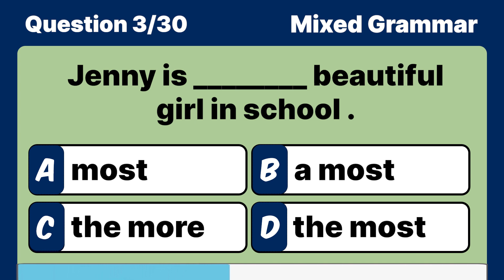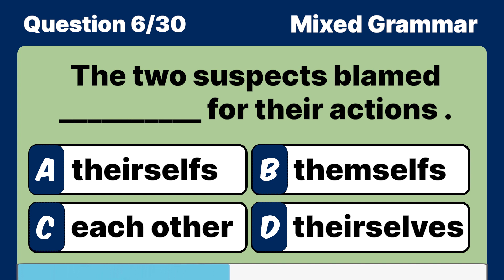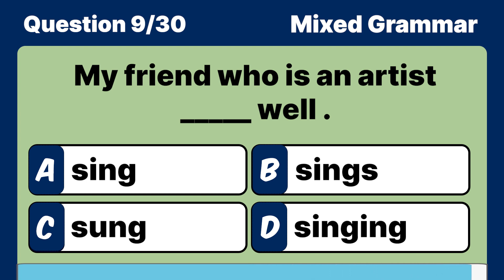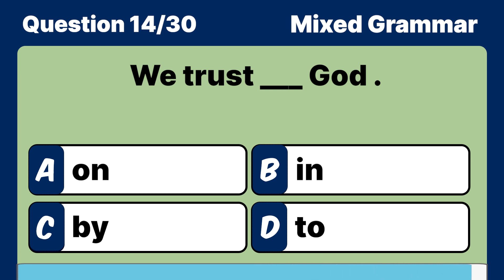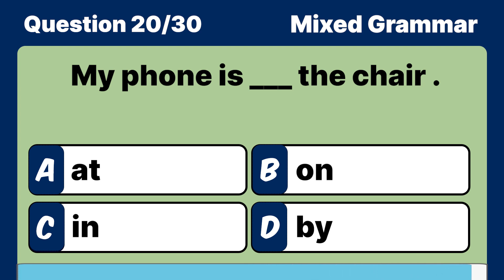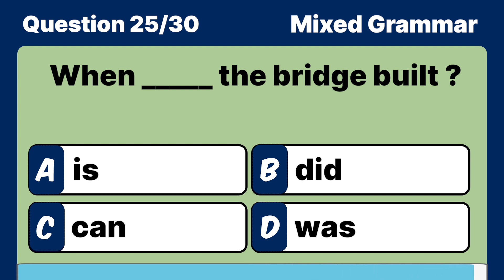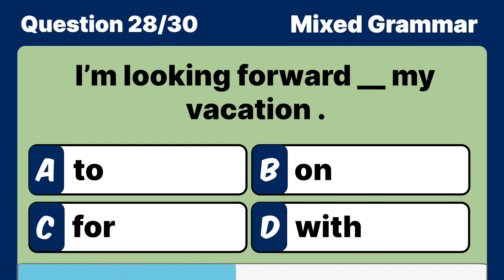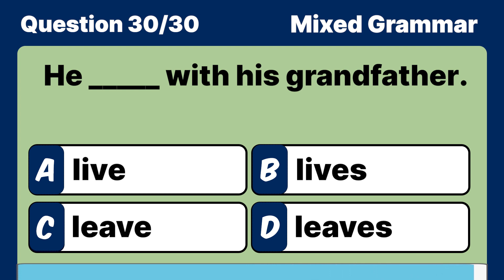Mixed English Grammar | Grammar Quiz | Can you answer all?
Test your English skills with our fun and interactive quiz! Challenge yourself with grammar, vocabulary, and pronunciation questions while improving your language proficiency. Join us now and see how well you know the English language"!🚀🔗

Learn english. Improve your English. Learn to speak English fluently. How to speak English. English learning tips. Grammar tests and quizzes. English Tests and Logical Reasoning.Tenses Test. Grammar Tense Quiz. Antonym . Antonym quiz .Future Sinple. Future Simple Tense. Future Sinple Quiz. Future Simple Test. Antonym Test. Present Perfect. Present Perfect Quiz. Present Perfect tense. Present Perfect Quiz. Present Perfect Test.The correct form of verb test. Grammar Challenge. Grammar quizzes. English tests and quizzes. Grammar tests and quizzes. General answers. General quizzes. Tenses practice exercises.  prepositions in English grammar. English proverb quiz. IrregularVerbs. Present Simple. Simple Present. English grammar. English quiz questions.Grammar test. English quiz and answers. English quiz questions and answers.Vocabulary. Grammar. Synonym. Synonym quiz. English test.Grammar Quiz. Grammar Question. English lessons for free.Learn English for free.Modal Verbs. Present Continuous. Present Tense Test. Present Perfect. Past Tense test. Negative sentence test. Prepositions. Basic English grammar. Grammar quiz questions and answers. Grammar for beginners